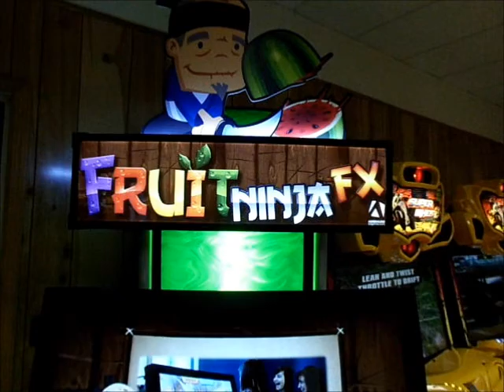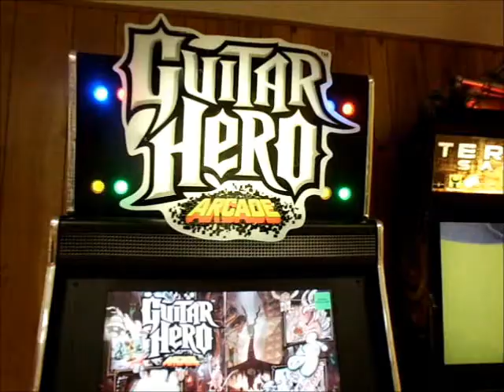Bowler City Update: 1/18/2014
Been a LONG time since I did this arcade tour.  Of course this is from Bowler City in Hackensack, NJ.  Of course not much has changed in that arcade, but there were a few differences here and there.  One major one is a little redemption game that doesn't need tickets to make it competitive.  Take a quick look and see for yourself.  You might like it.